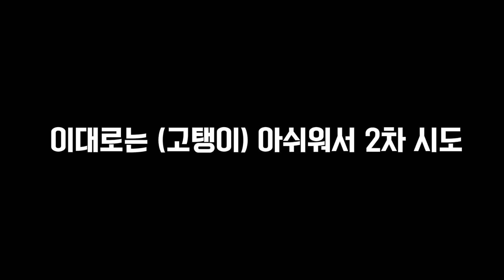캡사이신 라면 챌린지!! | 고탱 (Goteng)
먹다가 내장 파열되는 줄 알았네 ㅋㅋㅋㅋㅋㅋㅋㅋ

캡사이신이 들어간 컵라면을 누가 먹고 있을까 맞추는 게임!
과연 누가 먹었을까요?! ㅋㅋㅋ
재밌는 챌린지 제보해주실 게 있으면 언제든지 댓글로 알려주세요!

고탱의 비디오 (Goteng)

뚜루루루루룹